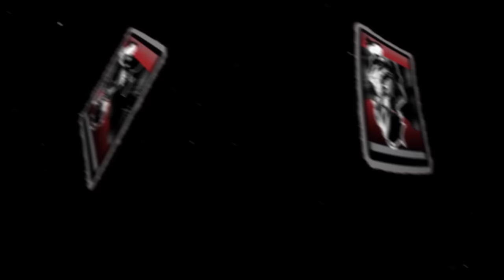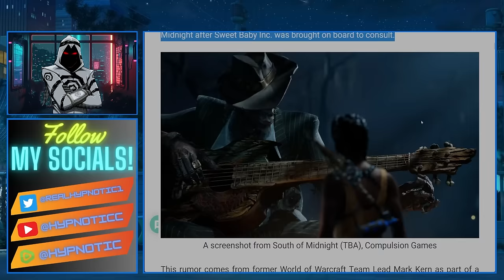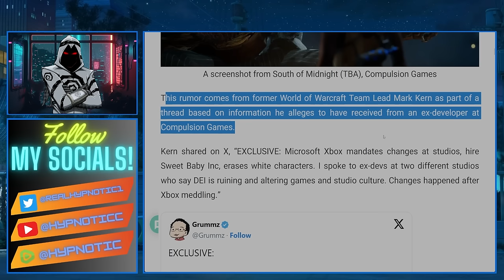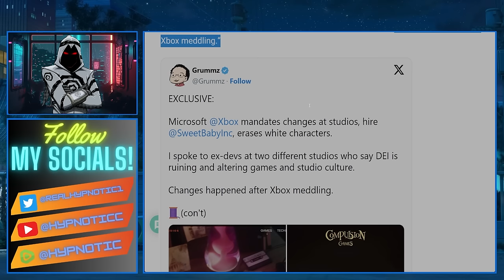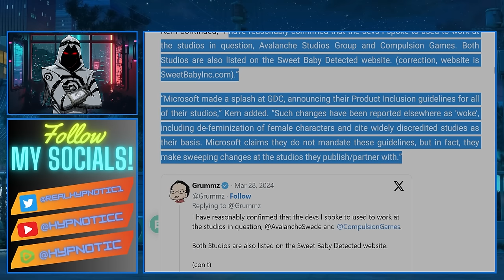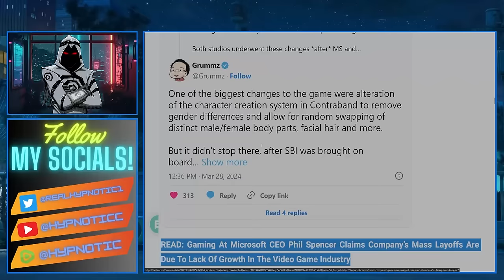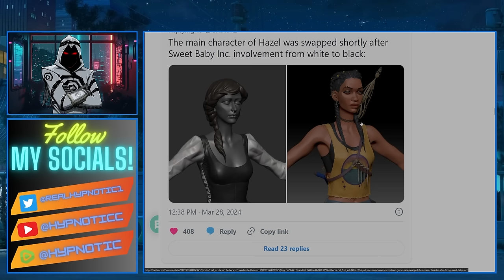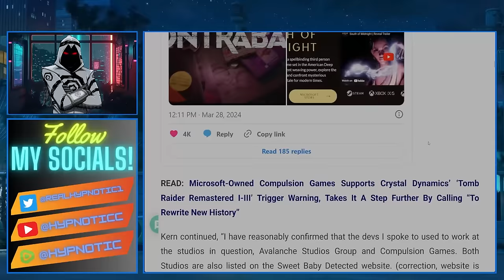Sweet Baby Inc DESTROYS ANOTHER GAME | WOKE Consultation Group RUINS Upcoming Game SOUTH OF MIDNIGHT